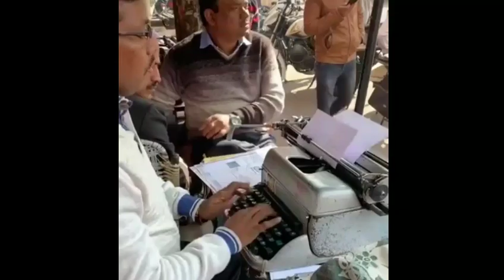END YOUR CURIOSITY - THIS IS HOW IT MADE | Jinkss Vlog